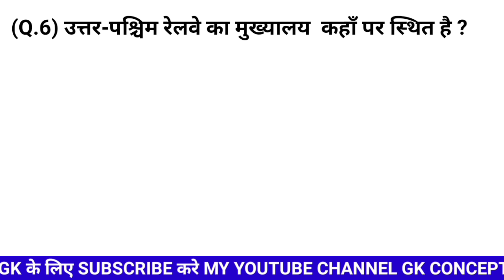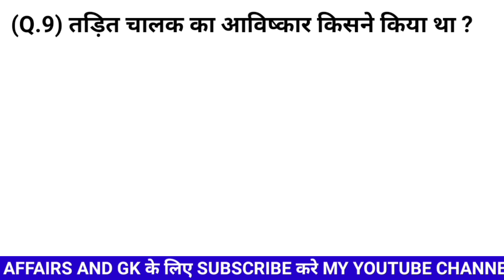19⚡General knowledge 2022 || Gk 2022 || Gk 2022 in hindi || Gk Question 2022 || Gk Quiz 2022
General knowledge 2022 || Gk 2022 || Gk   2022 in hindi || Gk Question 2022 || Gk Quiz 2022 ||

Gk Question || Gk Quiz || Gk In Hindi || General knowledge questions || Gk 2022 |

 Your Queries 👉
Cover Topics In This Video 👉
1.gk
2. General knowledge
3. Important Gk Questions and answers for
competitive exams
4. quiz test
5. BR STUDY
6. important gk
7. Competitive quiz
8. competitive general knowledge
9. gk in hindi
10. general knowledge quiz
11. quiz questions
12. general knowledge questions
13. gk quiz
14. general knowledge questions with answers
15. gk question in hindi
16. gk question answer
17. ssc gk
18 . india gk
19 . hindi gk
20 . samanya gyan
21 .gk questions
22 . india gk in hindi
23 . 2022 gk questions and answers
24 . lucent gk
25 .lucent gk in hindi video
26 . lucent gk in hindi
27 . lucent geography in hindi
28. lucent geography
29. geography gk question
30. geography gk in hindi
31 . lucent 1000 question
32. lucent 1000 prashn
33. lucent gk ka nichod
34. lucent gk important question
35. lucent gk important question in hindi
36. lucent gk important topics
37. lucent gk ka nichod science
38. lucent for ssc cgl
39. lucent for ssc
40. lucent for railway
41. geography gk
42. lucent meq
43. lucent mcq in hindi
44. lucent book gk
45. gk knowledge
46. gk knowledge questions
47. gk knowledge in Hindi
48. gk knowledge in english
49. gk knowledge video
50. gk knowledge 2021
51. gk knowledge 2022
52. gk knowledge pro
53. gk knowledge question answer
54. gk knowledge ke question
55. gk knowledge ki channel
56. gk knowledge short video
57. gk knowledge questions in english
58. gk knowledge in Hindi
59. gk knowledge facts
60. gk questions and answers
61. general knowledge questions
62. ias interview
63. ias interview question
64. gk
65. sarkari naukari
66. gk for competitive exams
67. general knowledge quiz
68. interesting facts
69. interesting gk questions
70. interesting gk by vikas
71. ssc chsl gk
72. scc cgl gk
73. gk 2022
74. ssc gd gk
75. ssc cgl 2022
76. gk hindi me
77. gk hindi mein
78. 2022 ka gk
79.gk video
80. gk question
81. gk question 2022
82. gk 2022 ka
83. general knowledge 2022
84. important gk
85. important gk questions
86.general knowledge most important questions
87. most important gk questions
88.interesting gk questions
89. general knowledge questions and answers
90. cgl gk 2022
91. chsl gk 2022
92. ssc general knowledge questions 2022
93. ssc gk questions
94. ssc
95. general knowledge quiz
95. general science
96. general science for competitive exams
97. gs
98. gs 2022
99. general awareness 2022
100. gk gs